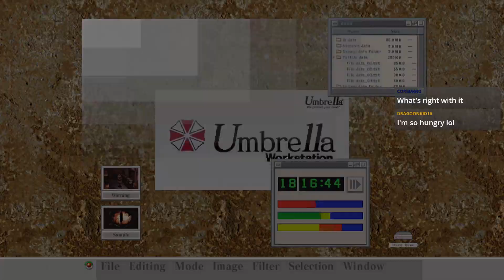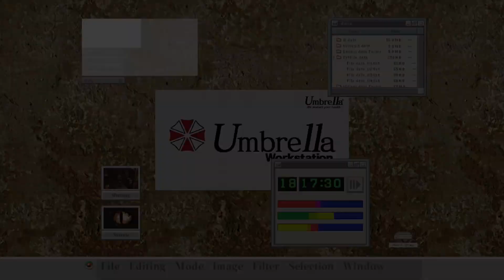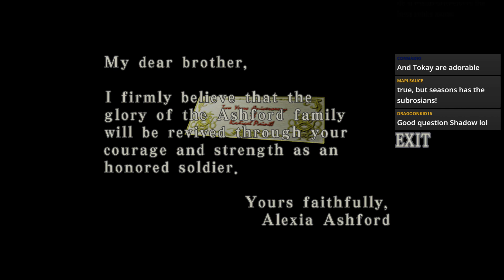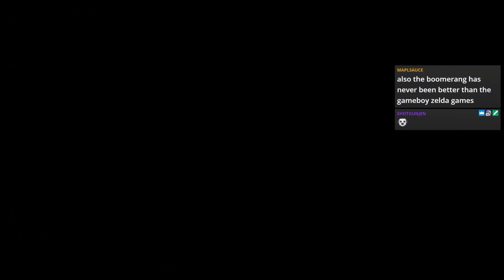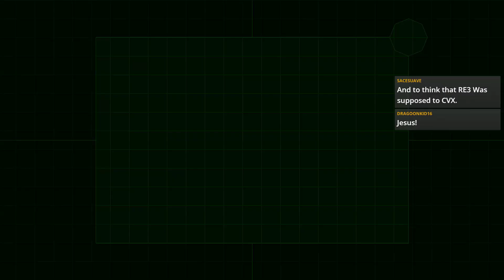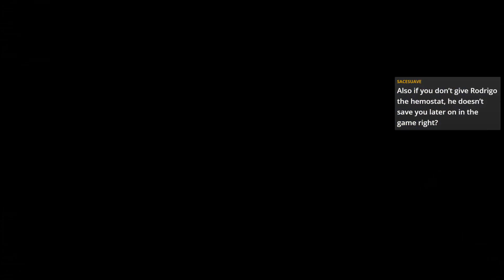RE Code: Veronica X Live Knife Run! 5/16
Broadcast on Twitch - September 28th 2019